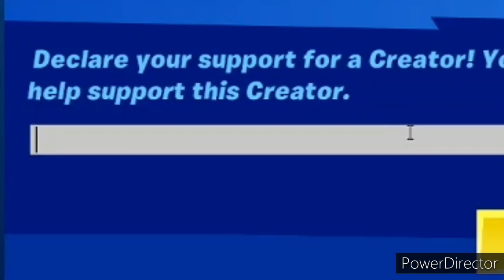-Fallout 4 mods funny moments-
Heya guys, heres something new I wanna try, tell me in the comments if you wanna see more of this sorta stuff in the future, I'd be happy to give it to you guys if it's what you enjoy seeing.

my instagram where although I'm not too active I'm sure it's still worth checking out ;)

heres my tiktok too where I just post dumb little videos

and heres my gamejolt channel where I may post little games I might be working on (although I wouldn't get your Hope's up though :

and my reddit if you'd like to check it out I guess

and if you want to actually be able to talk to me in some way or get to know me, heres my discord channel

well,that's just about it with that, I hope you guys enjoyed and would be happy to have the honor of you watching this video and even reading this far into the description